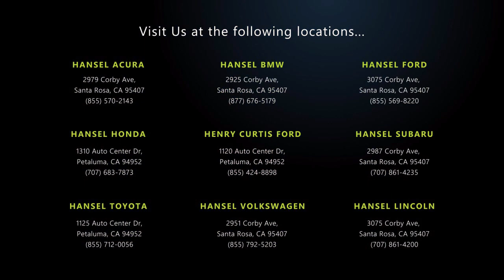2020 Subaru Forester Premium Sport Utility Santa Rosa Rohnert Park Petaluma Sebastopol Windsor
2020 Subaru Forester Premium Sport Utility Stock Number: SU231232A Vin:JF2SKAJC9LH600671.

Hansel Subaru
29887 Corby Avenue